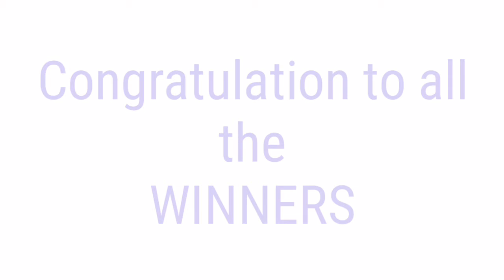STL - BULACAN,PAMPANGA,ANGELES CITY July 31, 2021 2ND DRAW RESULT